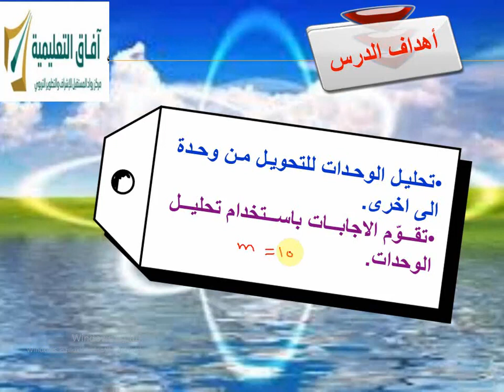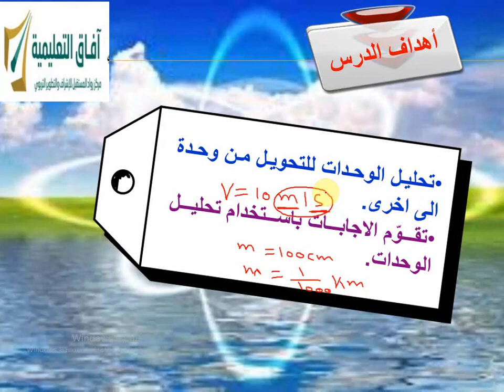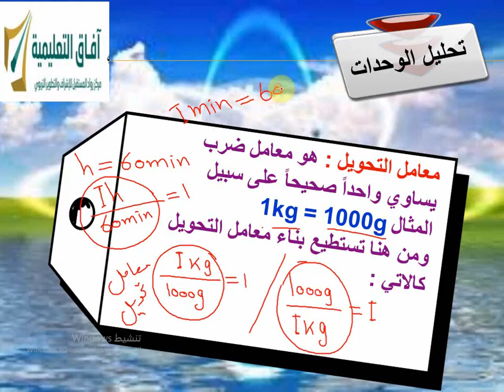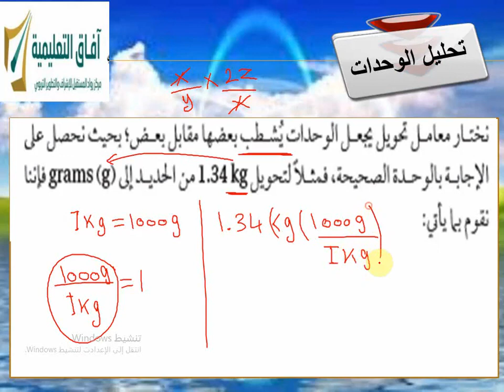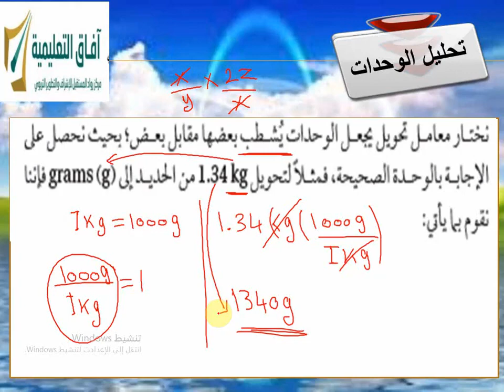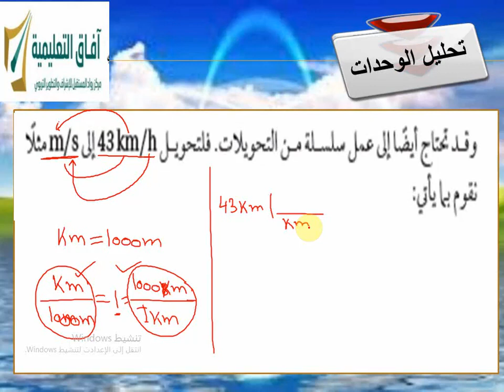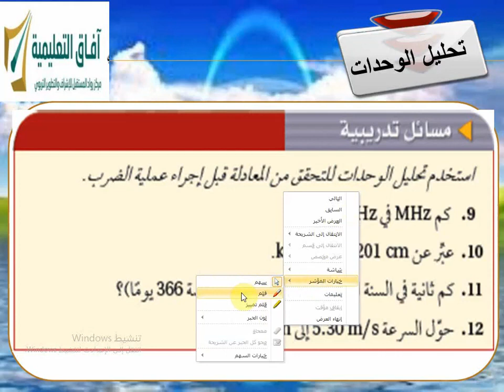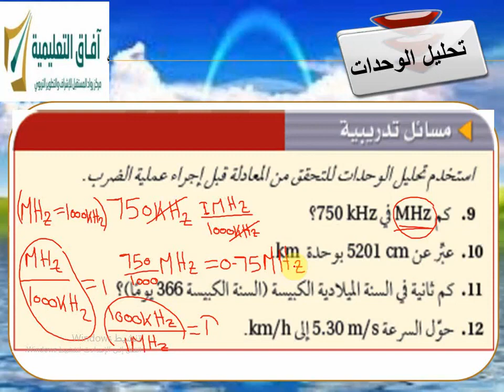فيزياء - الفصل الدراسي الأول - الفصل الأول - تحليل الوحدات